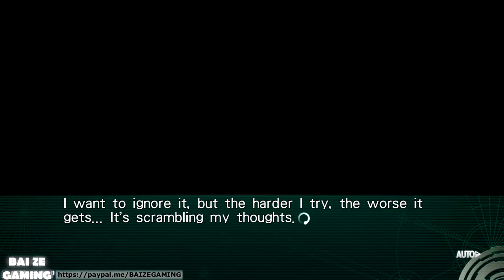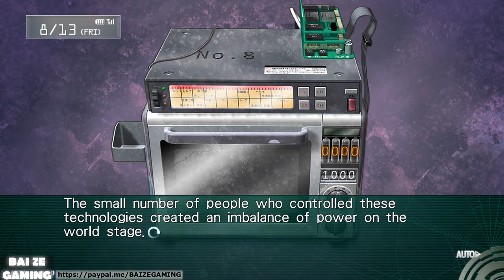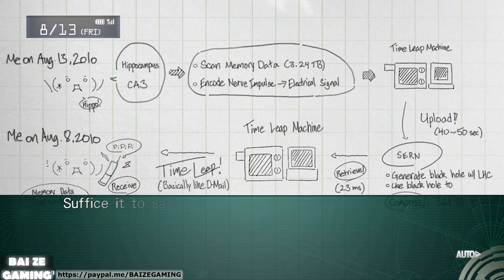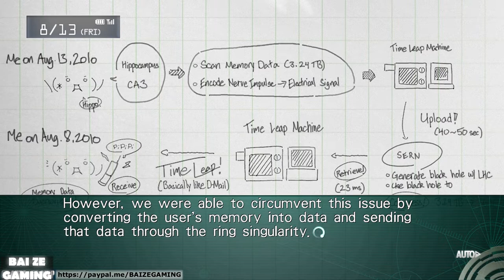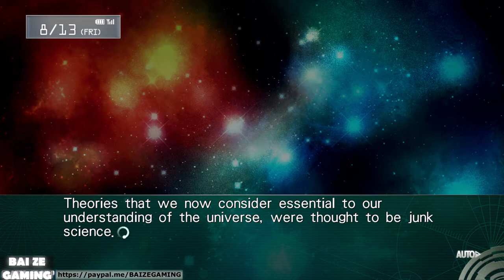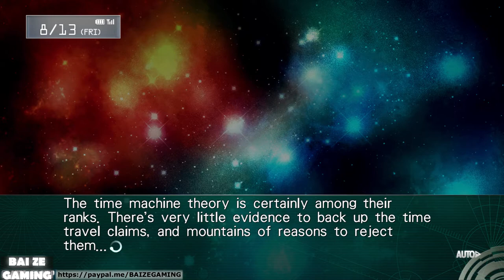SteinsGate Linear Bounded Phenogram 12 Ep3 Vermillion Soteria!